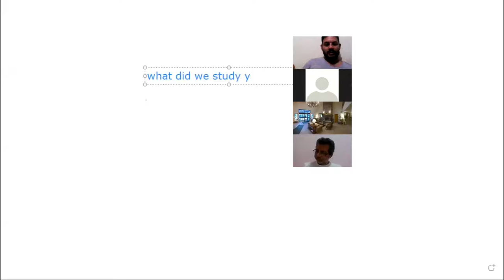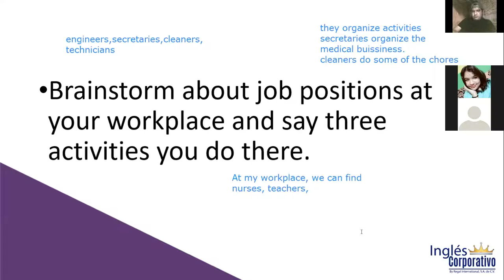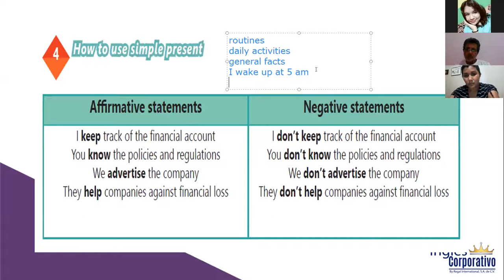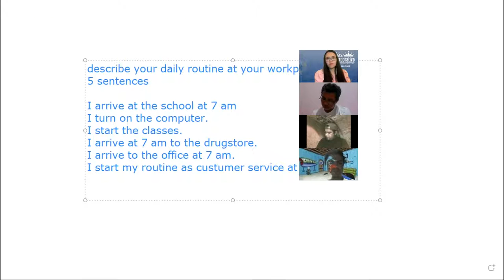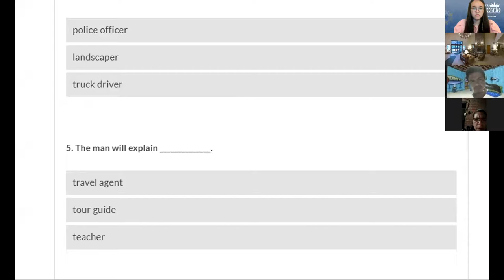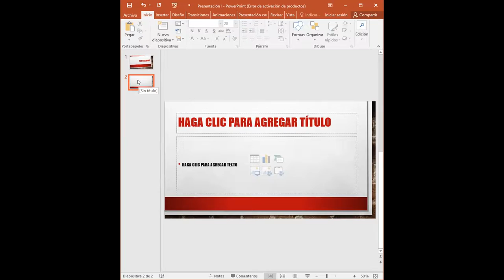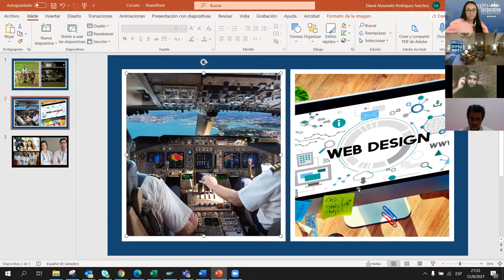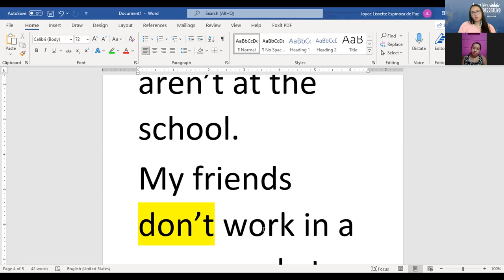Ingles Corporativo-Videoconference #6 Simple present affirmative and negative statements